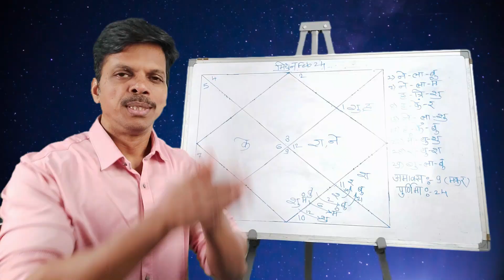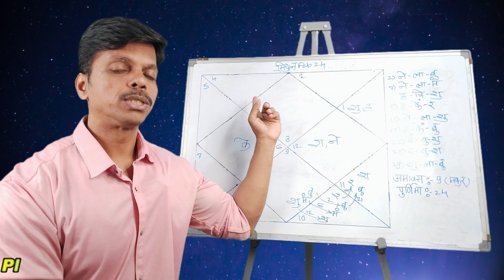Mithun Rashifal February 2024